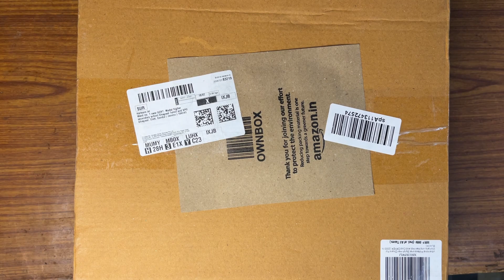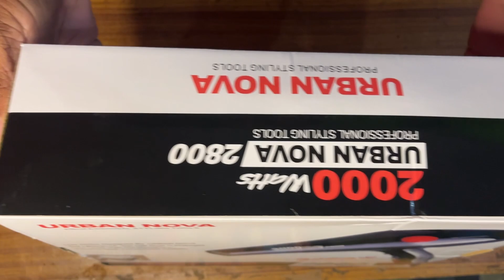Best hair dryer under 699₹ ASMR unboxing uncut#asmr